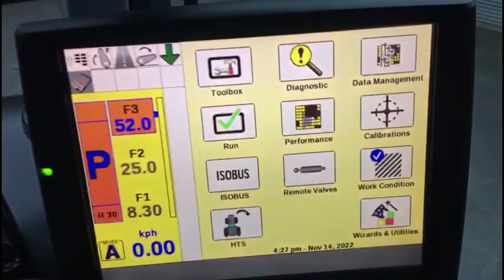2016 NEW HOLLAND T7.260 For Sale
2016 New Holland T7.260, 4320 hours, CVT trans, 31 mph, front axle susp, front brakes, cab susp, 2 mid mount remotes, 4 rear hyd remotes, 44 gal/ min hyd pump, Intelliview IV monitor, 12 LED light package, 540/540E/1000/1000E PTO

Coming in-  Feb of 2023.PTO,exhaust brake, Leather seats,